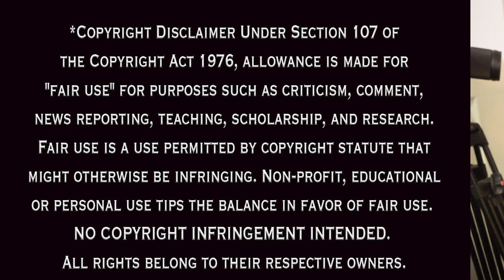THE BIG LEBOWSKI Movie Reaction (Dude, Where's My Carpet?)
FIRST TIME WATCHING The Big Lebowski had me in stitches! I was laughing so hard at Jeff Bridges in this movie. John Goodman should have been nominated for an Oscar for his performance in this movie. It was legendary. The Coen Brothers make the craziest movies and I love them all!